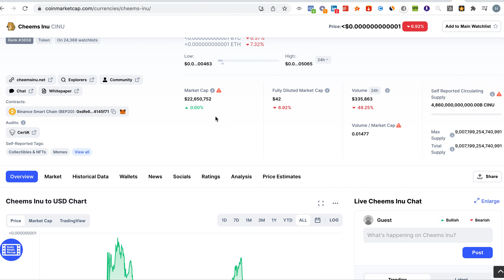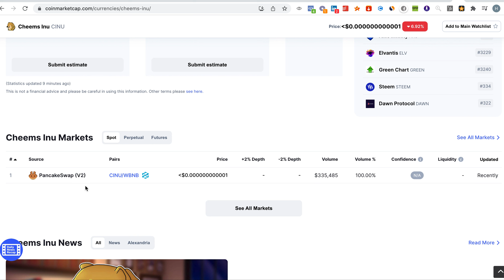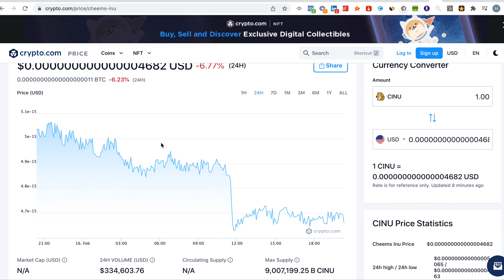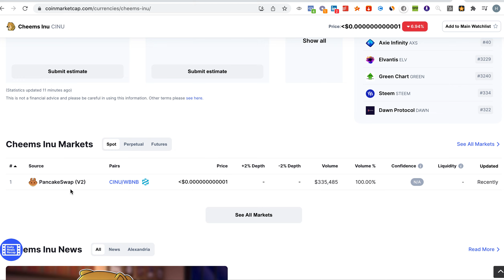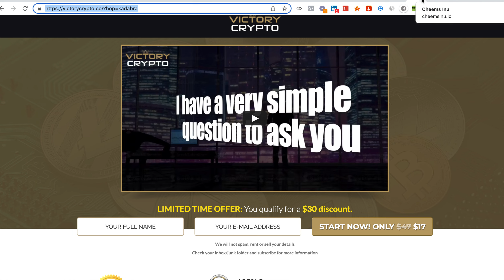Cheems Inu - BIG EXCHANGES LISTING - BINANCE - COINBASE - CRO MUST WATCH